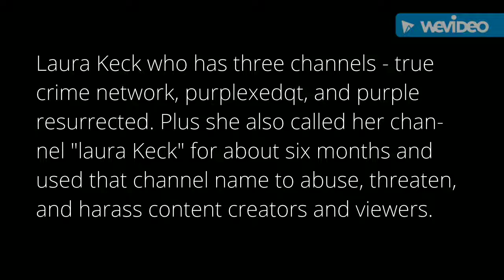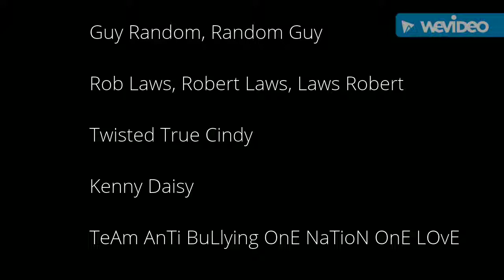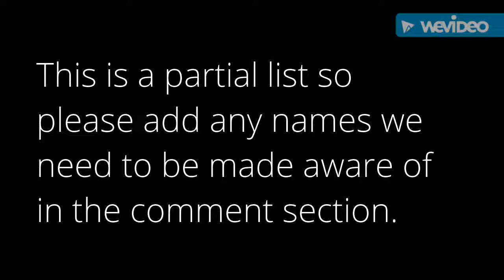CHRIS WATTS "THE SHIT LIST"